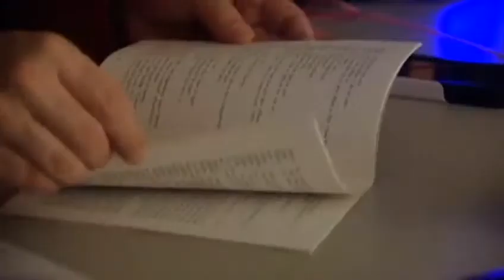Vt. Theatre company aims to get audiences thinking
BURLINGTON, Vt. -- Steel Cut Theatre, a two-person company made up of James Moore and Frances Binder, is breaking into the Vt. theatre scene with a powerful performance they're hoping gets audiences thinking.